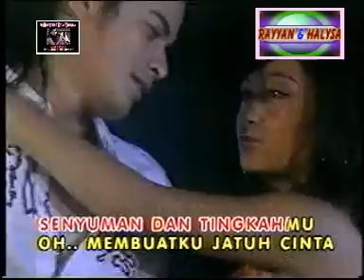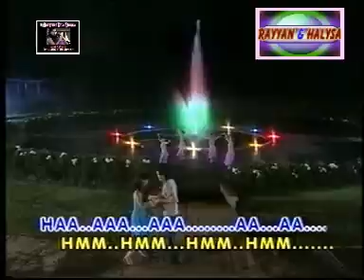CHOKY ANDRIANO ft IMEL P CAHYATI - Make Me Fall in Love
by : De'Ekinz Reverz